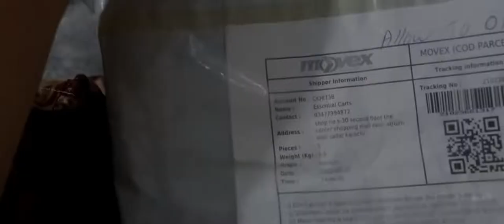Review | About Night Suit | Recommended Or Not Link 👇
reasonable price of Night suit PJS:: ‼️

More👇‼️

& More👇‼️